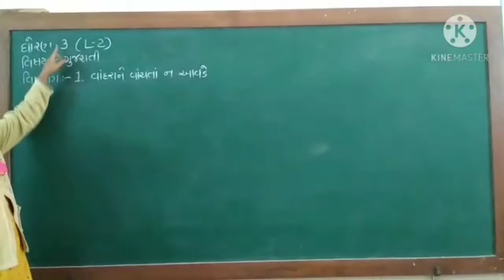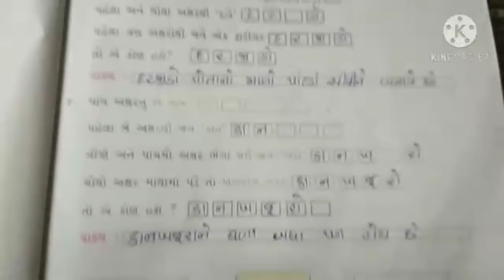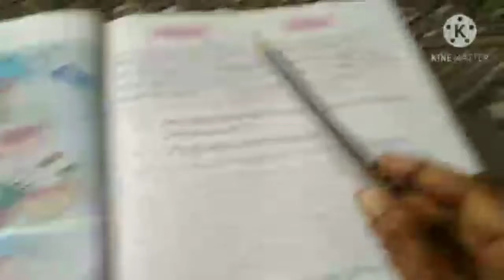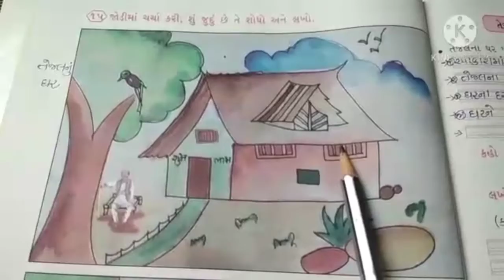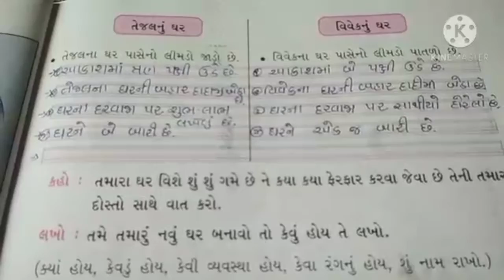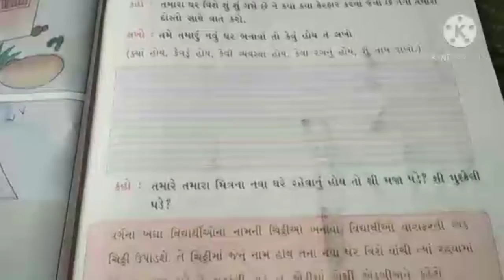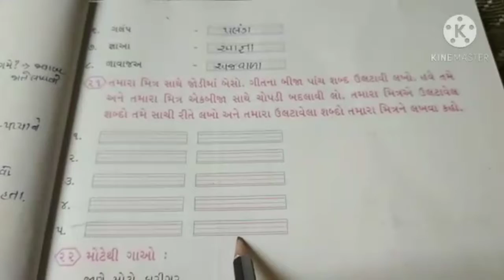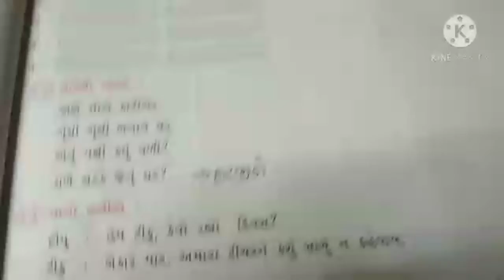ધૉરણ-૩, વિષય- ગુજરાતી